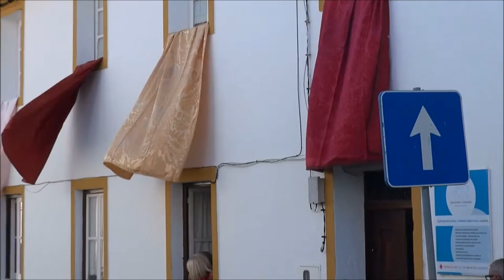Procissão em Honra de N. Sra do Parto, Monforte, 2015